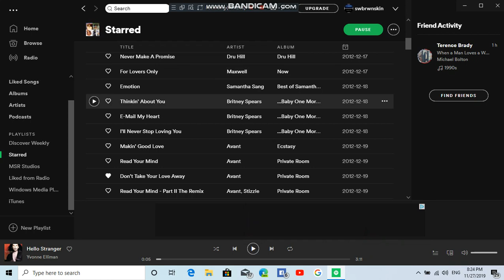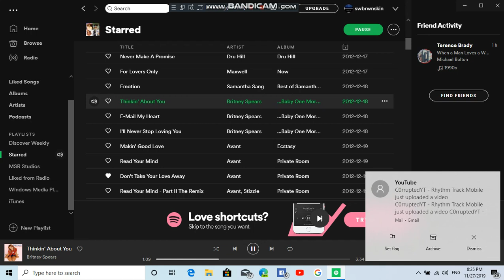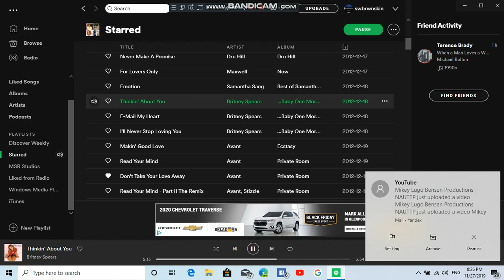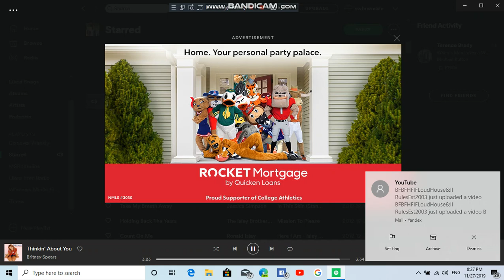Thinkin' About You by Britney Spears